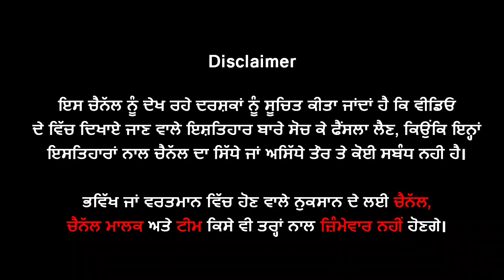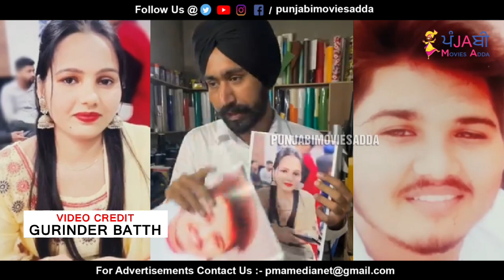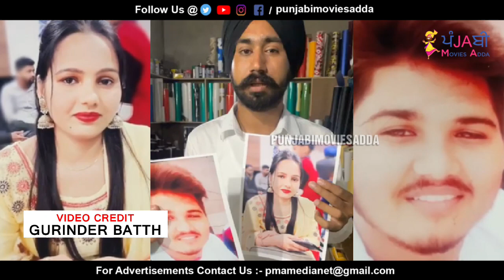🔵 ਕਲਯੁਗੀ ਮਾਂ 10-10 ਸਾਲਾਂ ਦੇ ਬੱਚੇ ਛੱਡ ਭੱਜੀ, ਰੋਜ ਕਮਰੇ ਵਿੱਚ ਯਾਰ ਨਾਲ ਕਰਦੀ ਇਹ ਕੰਮ